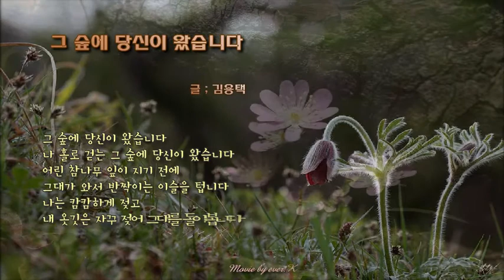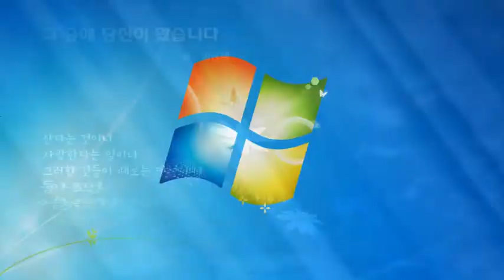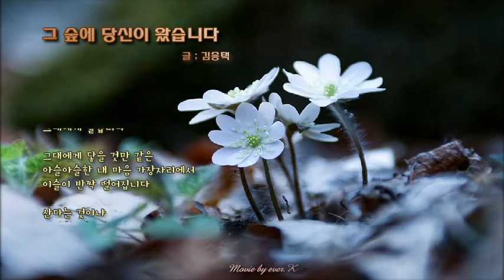그숲에 당신이 왔습니다